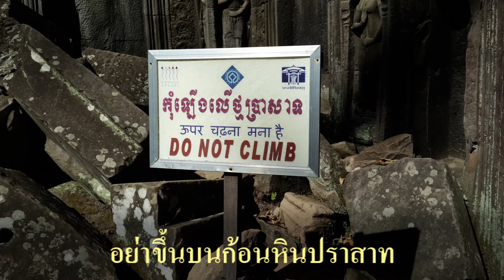ปราสาทตาพรหม ប្រាសាទតាព្រហ្ម, Prasat Ta Prohm.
ต้นไม้ที่ปราสาทตาพรหม คือ ต้นสมพง (ដើមស្ពង់)

1. ชื่อพันธุ์ไม้ สมพง
2. ชื่อสามัญ (ไทย) กะปุง กะพง (ภาคกลาง ภาคใต้)
ก้านไม้ขีด (ลำปาง) ขี้พร้า (ยะลา)
ขึง บึง ปึง (ชาน-แม่ฮ่องสอน) งุ้น (ภาคเหนือ)
เปว เปอคู่ (กะเหรี่ยง แม่ฮ่องสอน)
โป่งสาว (ปัตตานี)
สมพง สมพุง สมิงคำราม (ปราจีนบุรี)
สะพุง (ภาคตะวันออกเฉียงเหนือ)
อีพุง (ขอนแก่น)

(อังกฤษ) Baing
3. ชื่อวิทยาศาสตร์ Tetrameles nudiflora R.Br.
4. ชื่อวงค์ Tetramelaceae

ไม่ใช่ต้นสำโรง ดังที่เข้าใจกันนะครับ